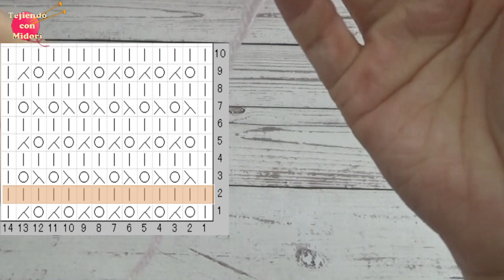3 Puntadas Caladas para Suéter a DOS AGUJAS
3 Puntadas Caladas para Suéter a DOS AGUJAS
3 lindas y fáciles puntadas caladas que puedes utilizar para tus suéters, está tejido a dos agujas y los patrones se pueden descargar.